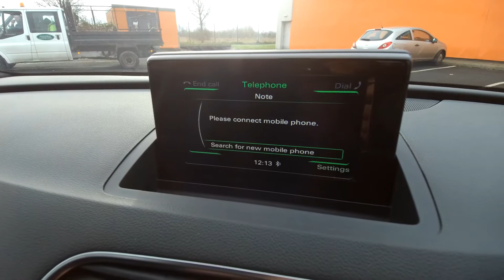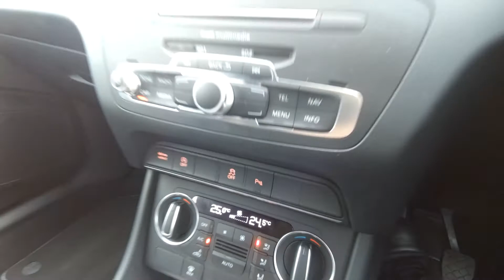NG17UWD AUDI Q3 S Line Edition 1.4 Tfsi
AUDI Q3 S Line Edition 1.4 Tfsi